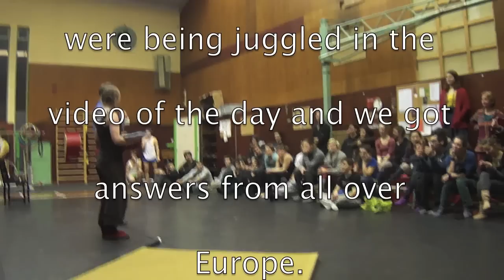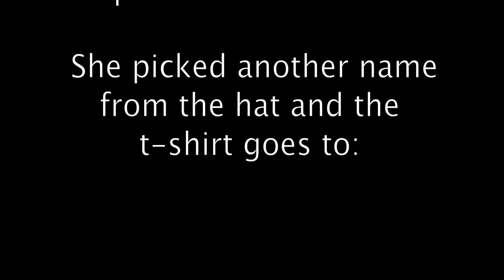Codarts Christmas Circus Calendar Competition Conclusion